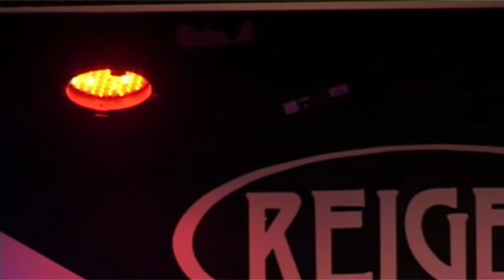vienna blues affair - catfish.mpg